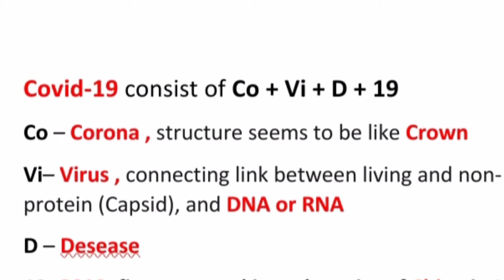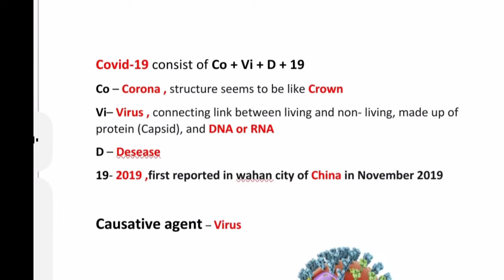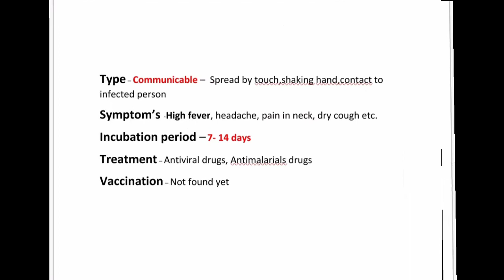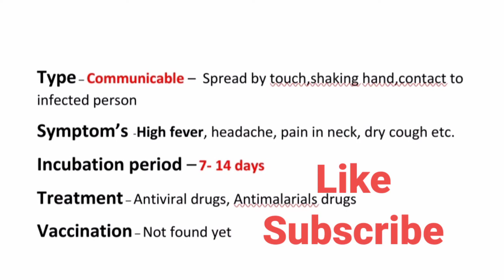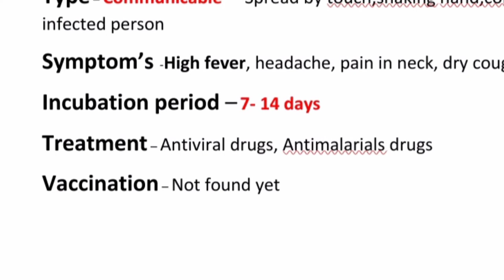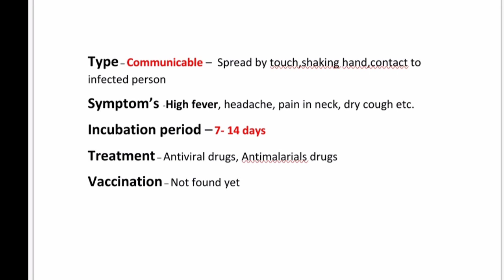Corona Virus Disease I Covid-19 : Sahi aur galat coronavirus disease ke baare me (hindi ) Part -1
In this video you will know about covid -19.It is useful to all  upcoming competition exam in 2020 and so on.